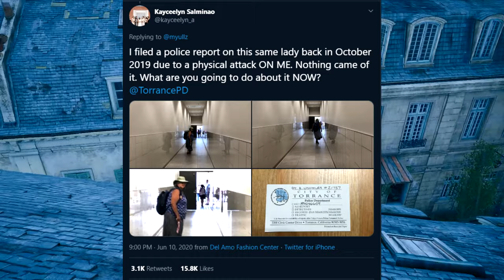Karen Harasses Man for Parking Next to Her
Karen has been spotted again after harassing a man in public for parking to close to her.